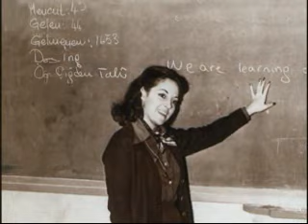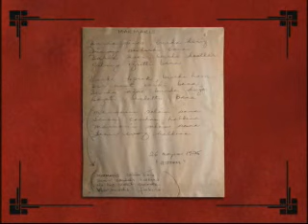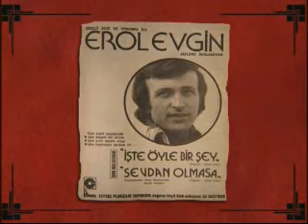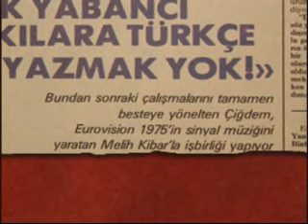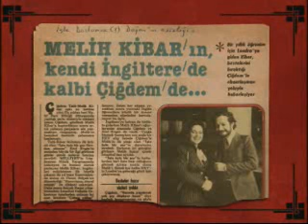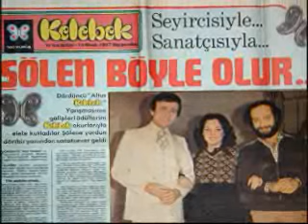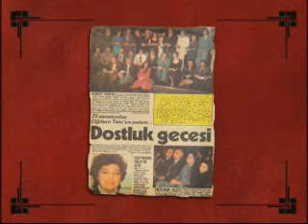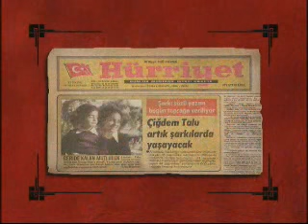Çiğdem Talu - Melih Kibar | Yüzyılın Aşkları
Yüzyılın Aşkları
2004